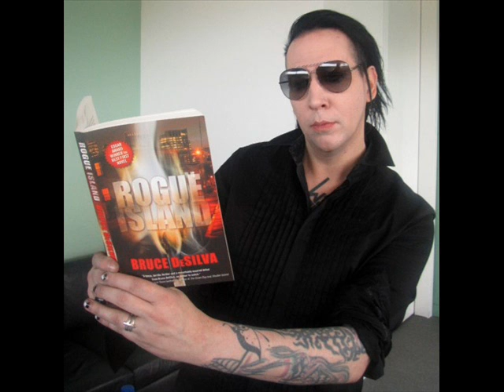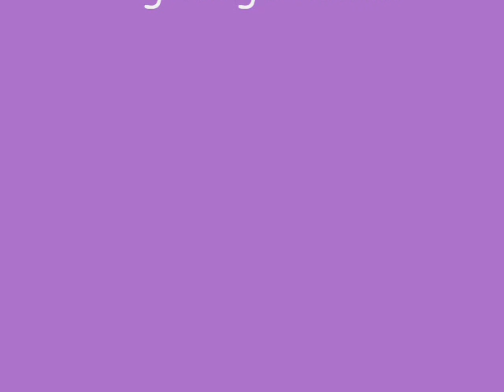Slo mo tion 2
Marilyn Manson, Jeordie és a régi tagok. Ritka képek... - Javított változat